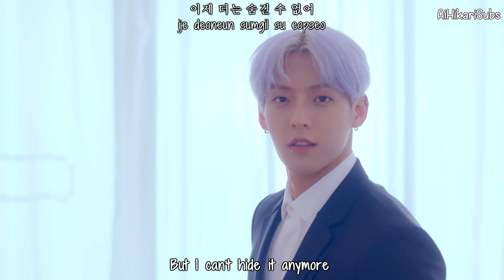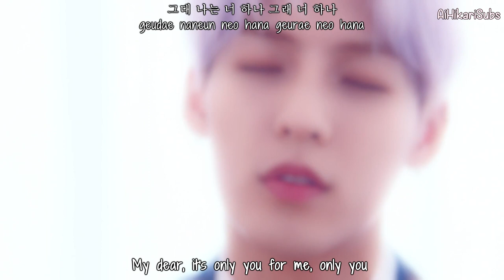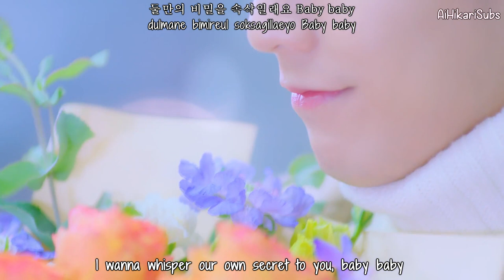Huta (Lee Minhyuk) - Tonight '오늘 밤에' (With Melody) [Eng Sub-Romanization-Hangul] MV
Credits to
Han: music naver
Rom: CCL
Eng: popgasa

Artist: HUTA (LEE MINHYUK(이민혁))
Song: Tonight(오늘 밤에) (With Melody)
Album: HUTAZONE
MV Release : Feb 16, 2019